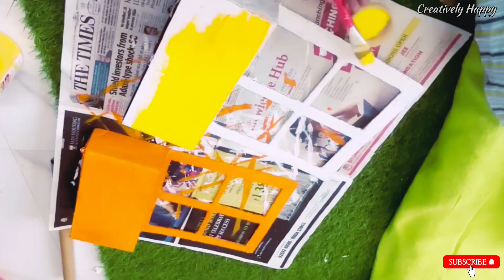UNIQUE DIY | Zero Cost DIY | Craft Using Cardboard